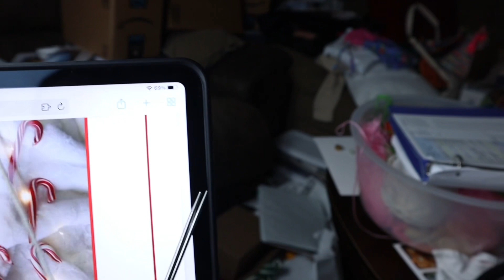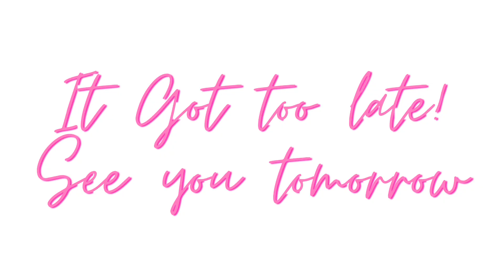A Pretty Twisted Vlogmas | Day 1 | December 1st 2022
Thanks for joining me for my first Vlogmas.

Advent Calendars I bought this in 2022
24 Stripe advent skein by The Cozy Knitter
I am knitting the Cold Brew Pattern by Lofty Loops